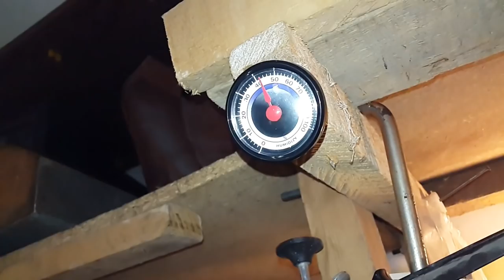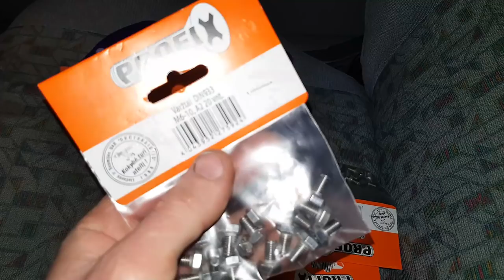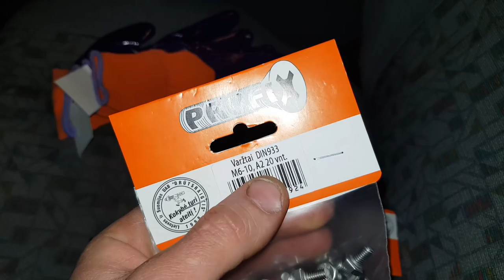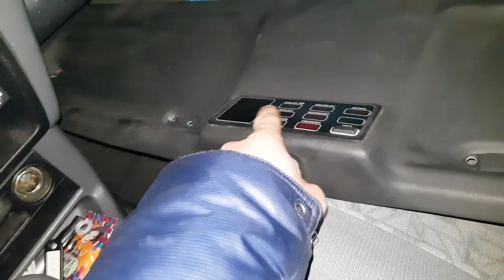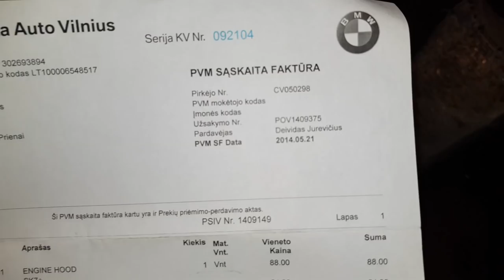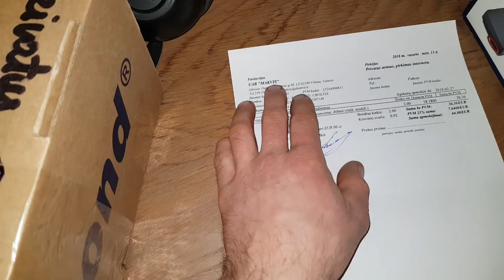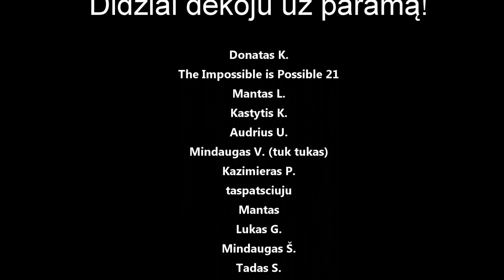E30 perdažytas, garbinkime Mariuką :-D !!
Panaudota muzika: Kisnou - Quietness